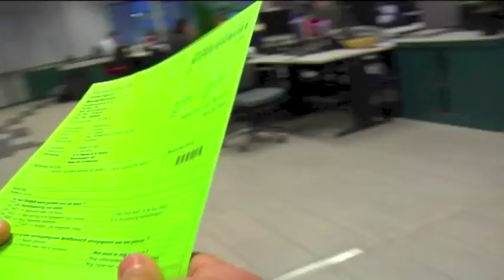EMIN werkt bij Woonbedrijf.m4v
Allround vakman Emin vertelt over zijn werk bij Woonbedrijf. (Film: Martie Dekkers)